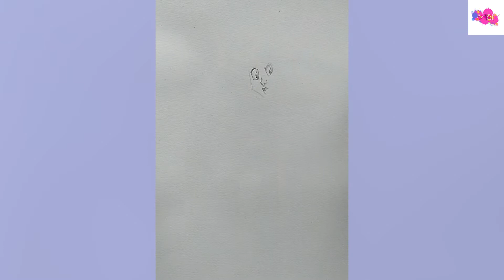Pencil Drawing/Animation characters/Drawing /New drawings /Pencil art for beginners /Latest drawings